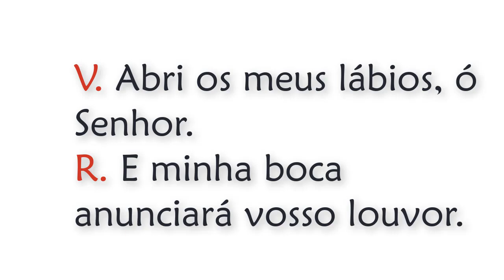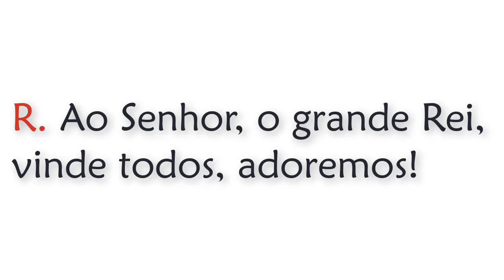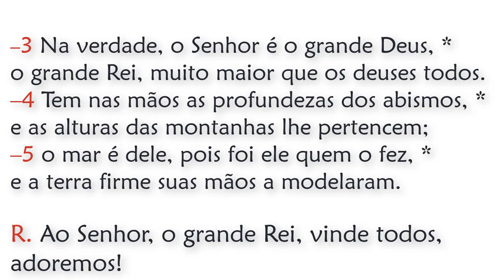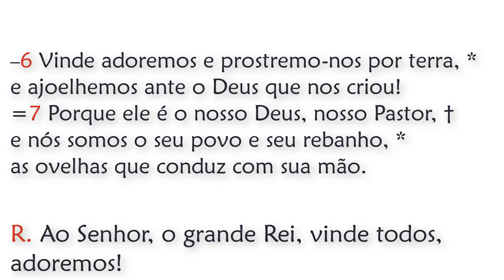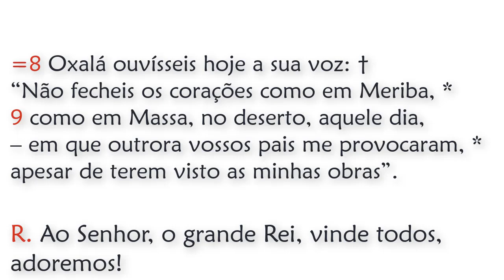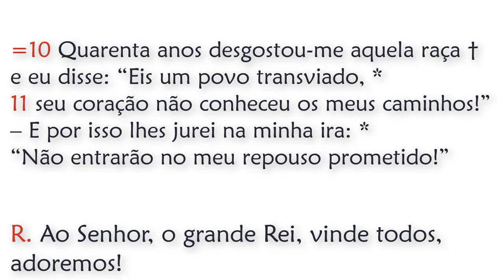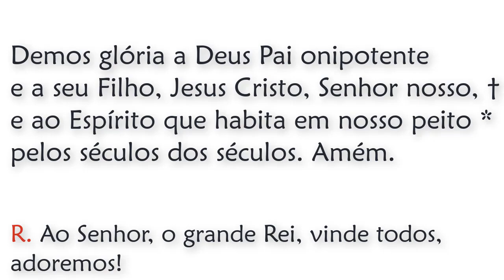Invitatório - Terça feira III Semana do Saltério